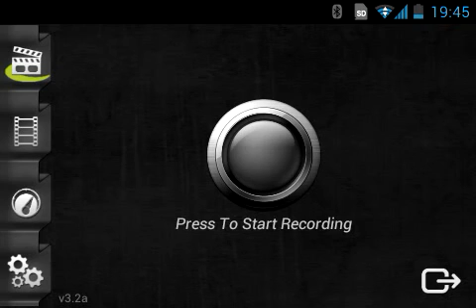Pvz2 futuro lejano zombistein prime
El zombi mas fuerte espera en en el futuro lejano. ;)